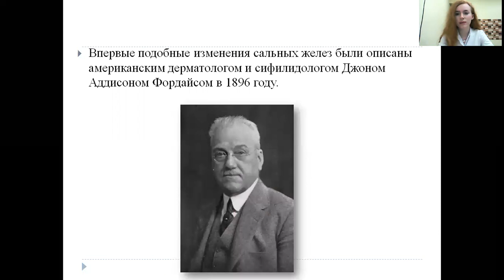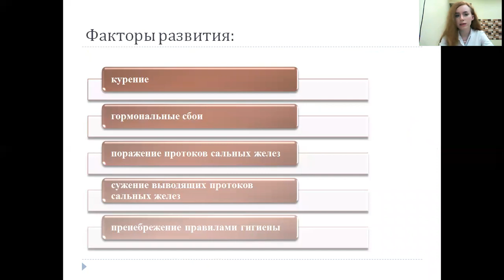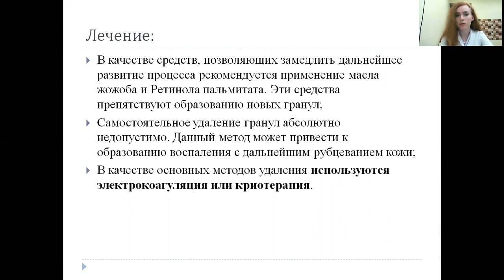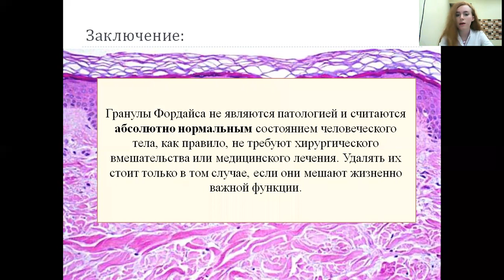ГРАНУЛЫ ФОРДАЙСА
Кулагина Юлия Сергеевна – студ. 6 курса пед. фак. СГМУ им. В.И. Разумовского.
Научный руководитель: Моррисон Анна Витальевна, канд. мед. наук., доцент, доцент кафедры дерматовенерологии и косметологии СГМУ им В.И. Разумовского.